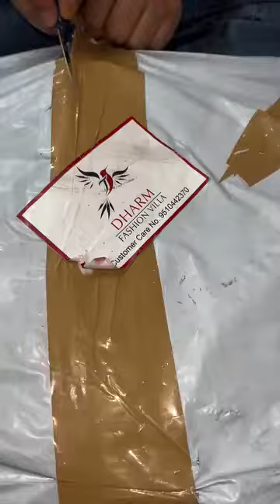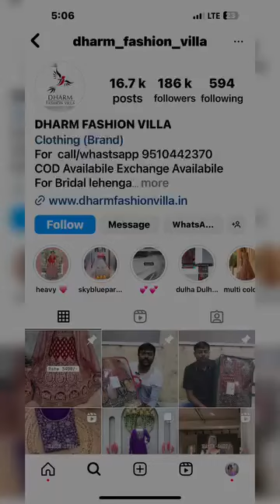Bridal Lehenga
Customer review❤️
RATE 5999/-
For order or queries 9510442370